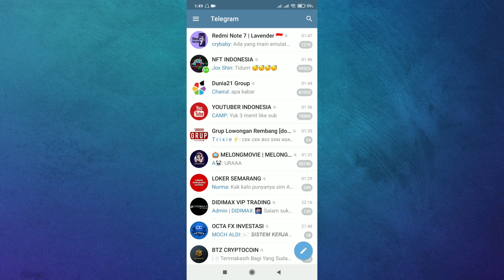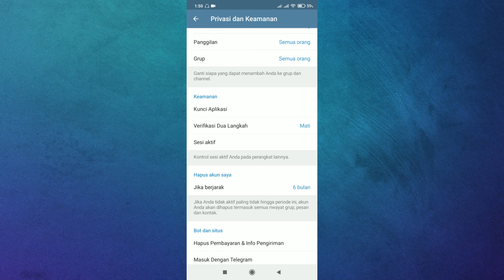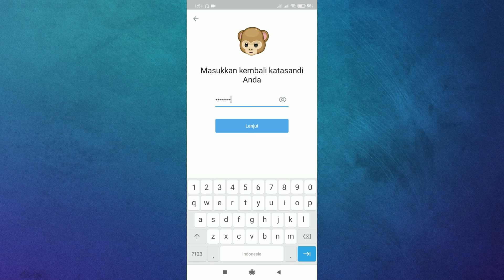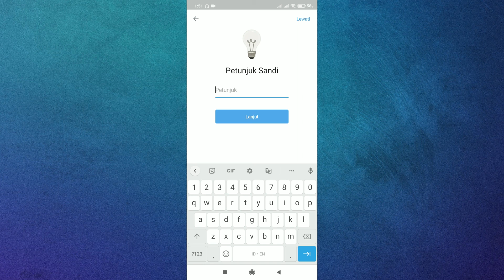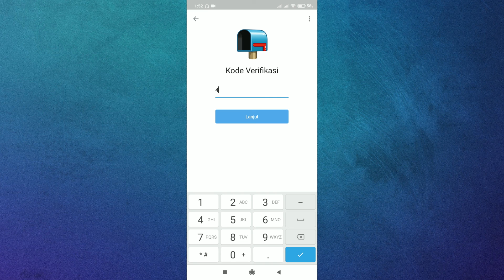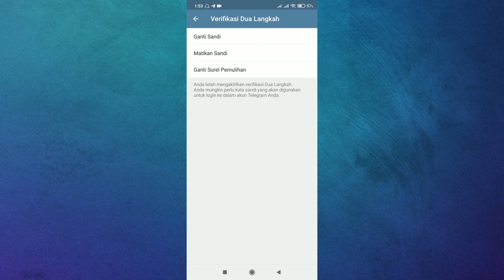Cara Mengaktifkan Verifikasi 2 Langkah Telegram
Telegram merupakan salah satu aplikasi chatting paling populer untuk saat ini, akun telegram sendiri sangat mudah dibuat dengan menggunakan no hp yang kita miliki, Nah agar akun telegram kita menjadi lebih aman, saya sarankan untuk mengaktifkan verifikasi 2 langkah di Telegram, oleh sebab itu di video ini saya akan bagikan tutorial mengaktifkan verifikasi 2 langkah telegram.